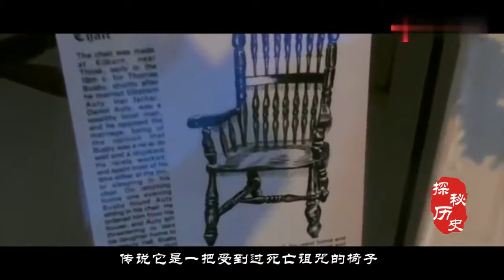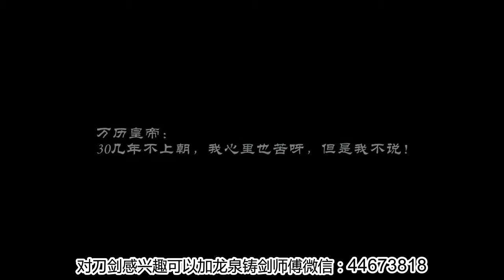史上最诡异的一把椅子，谁坐谁死，300年间害死60多人！